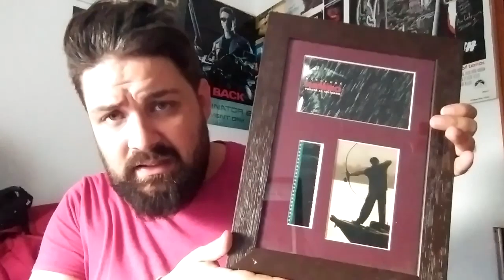Qué pensáis de Megalodon??? ( Exitazo en taquilla 😎 )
Queeee familia!!!

Os traigo un nuevo video hablando de cine( que ganas tenía)

En este video os hablo de la pelicula del verano Megalodon, o lo que es lo mismo Jason  Statham contra un tiburon gigante.